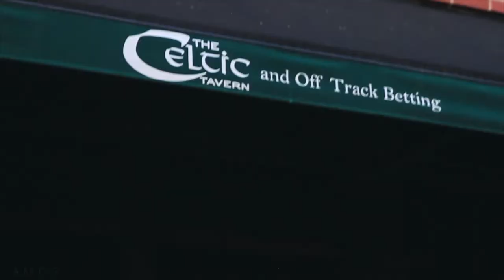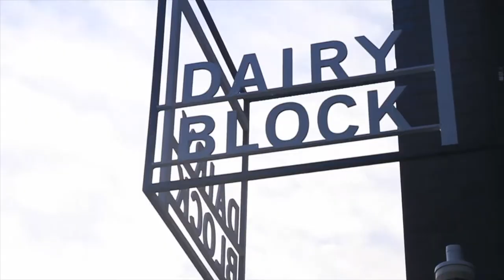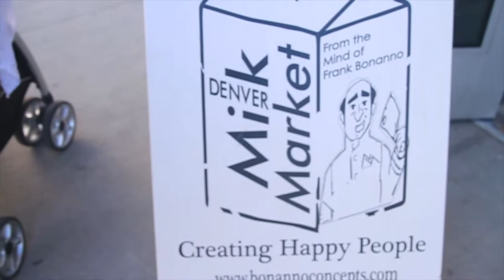SECRET Street in Denver Colorado {Dairy Block}